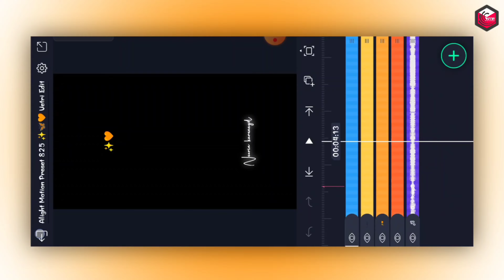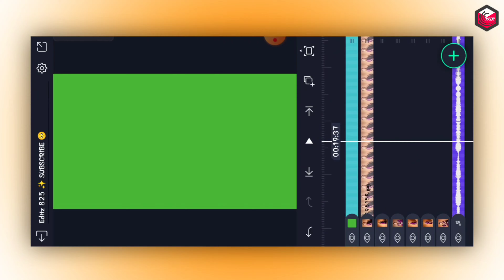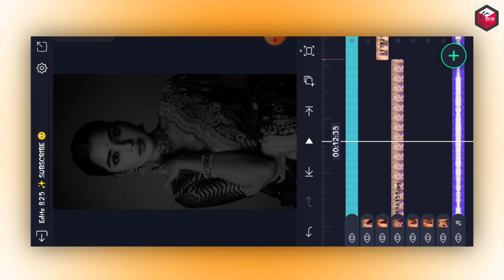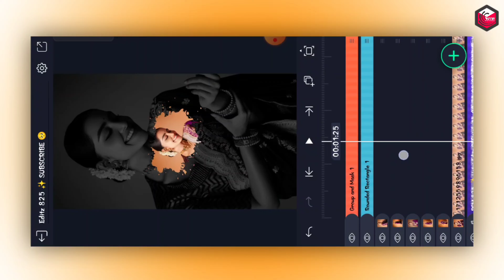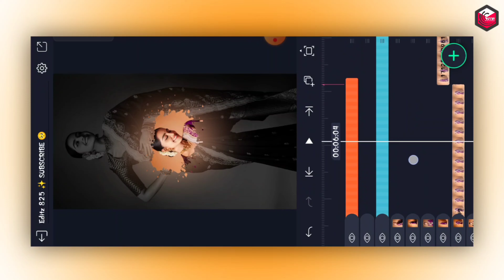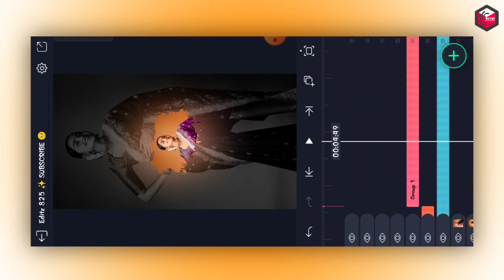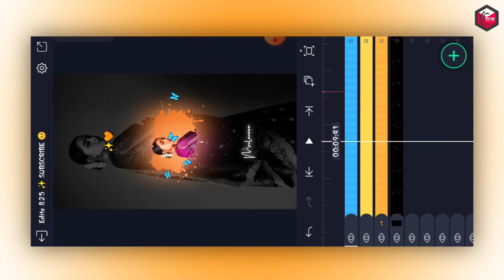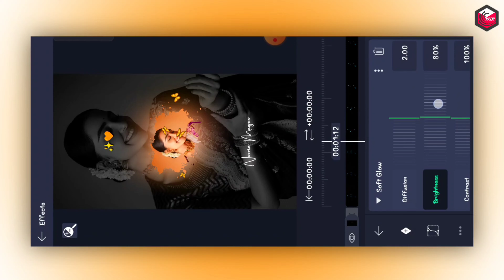Neerin Magan Love Song Lyrics Video Editing In Alight Motion Tamil Instagram Trending Video Edit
Neerin Magan Enthan Kadhalan Love Song Lyrics Video Editing In Alight Motion Tamil Instagram Trending Video Editing In Alight Motion Tamil Love Song Lyrics Video Editing Alight Motion Tamil WhatsApp Love Status Video Editing Alight Motion.